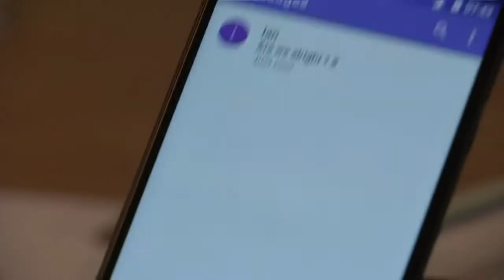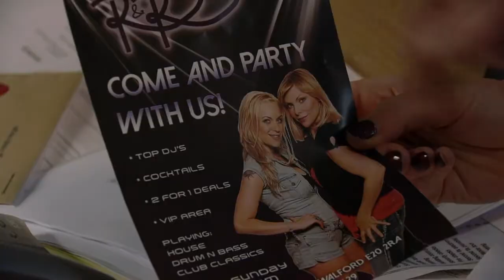Mel Owen 15th March 2018